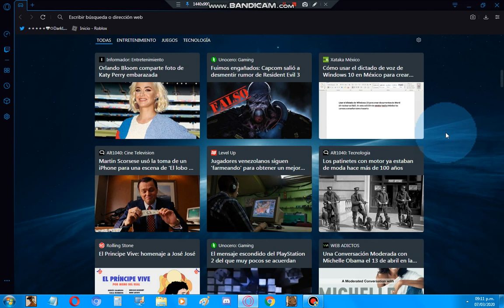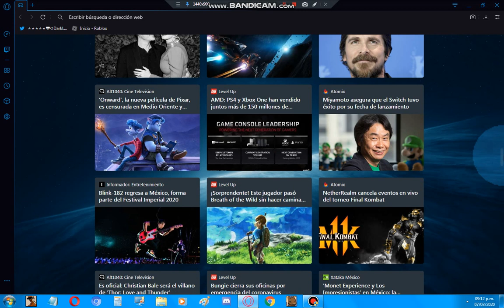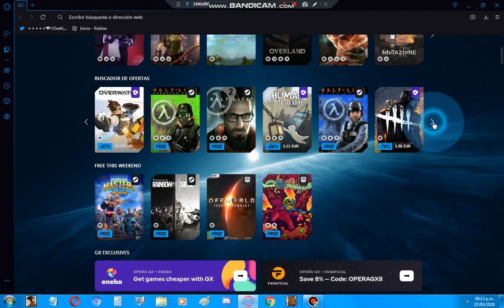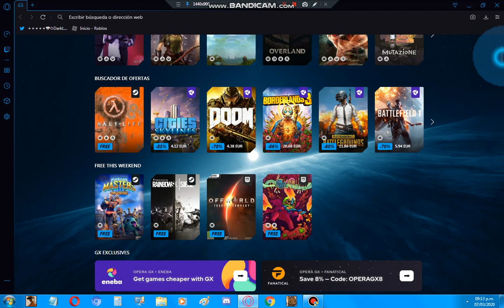Nuevas Novedades Y Nuevas Noticias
Like Para Más Vídeos De Este Tipo :v